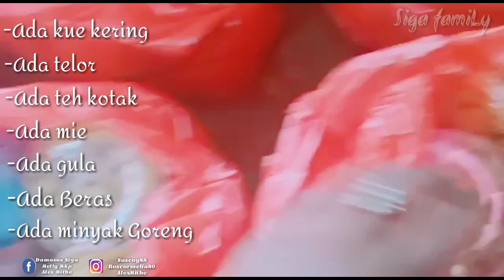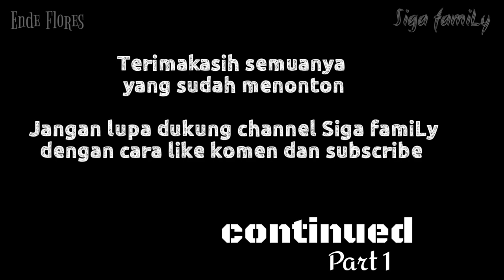🔴Berbagi Sembako ala CoroNa..Siga Family Part 1...